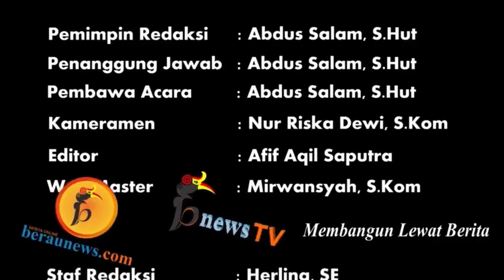Paksakan PHK Massal dan Sepihak, Buma Dinilai Langgar Regulasi, SPSI dan Banuanta Bersatu Gelar Demo